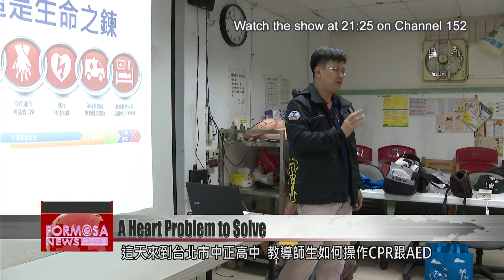Doctors work to get Taiwan AED-ready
An automated external defibrillator or AED is a portable device that can save lives. As overwork remains a problem in Taiwan that in the worst cases can be fatal, the proper use of an AED becomes all the more important. Some schools are now starting early with simple first-aid training, but doctors say the skills should be practiced annually. Doctors also hope to remind the public that one is legally protected if a person they perform CPR on dies, so they hope more people will receive first-aid training and apply it when the need arises.

Whether in office buildings or public facilities, automated external defibrillator devices have become an increasingly common sight. AEDs can save lives, but too few people know how to use one.

Here at Taipei’s Zhong-zheng Senior High School, a phys ed teacher is leading his class through an exercise when a student suddenly collapses. It’s a simulation designed by the school to teach the use of AEDs. The teacher approaches the fallen student to check his vital signs.

The school’s military instructor leaps into action and brings over the AED. In 2012, the Emergency Medical Service Law was amended to require AEDs at airports, high-speed rail stations and other public facilities, as well as high schools and higher education institutions. Prior to the amendment, Taiwan was posting about 20,000 cardiac arrest cases each year in which the patient would arrive at the hospital without a heartbeat. According to research done in Japan, the installation of AEDs in public places raises the survival rate of cardiac arrest patients to 38%.

Kuo Yu-liang
Physician
The No. 1 cause of sudden cardiac death is heart disease, though strokes are also a cause. Myocardial infarction is a major factor in sudden death. That’s because when there is a blockage in the arteries, the heart muscle becomes unstable. That leads to cardiac arrhythmia. If this cardiac arrhythmia is not treated immediately, blood flow to the brain will become insufficient. That leads to death very quickly.

When someone is in cardiac arrest, recognizing it and reacting correctly can mean the difference between life and death.

AEDs are a type of defibrillator, and they must be used in conjunction with CPR.
AEDs deliver an electric shock to stop an irregular heartbeat and restore a normal rhythm. It is relatively simple to use. Most people can figure it out on their first try.

Hsu Chia-hung
Physician
Doing CPR has a major benefit. Throughout the process, you get blood flowing to the brain.

Hsu Chia-hung, an emergency room doctor at Taipei Medical University Shuang Ho Hospital, is on a visit to Zhong-zheng High School. He’s here to teach teachers and students how to perform CPR and use an AED.

Dr. Hsu tells the class that when you encounter someone who has collapsed, first check if they are conscious. Then dial 119 and begin CPR and AED procedures. Under Dr. Hsu’s guidance, the students begin working on the dummy’s chest. They do sets of 30 compressions while powering up the AED.

The AED gives spoken instructions, explaining where to apply the electrodes to the patient’s chest. The AED automatically reads the patient’s heart rate, and then determines whether an electrical shock is needed.

Hsu Chia-hung
Physician
For every minute that CPR is delayed, the mortality rate increases by 7-10%. According to current statistics, it’s about 5-10 minutes from the moment an emergency is reported to the arrival of an ambulance. In such a circumstance, by the time medics arrive, it’s already too late to revive the patient. Even if they could, the patient would already be brain dead, so would be in a vegetative state. This is why it is so important for the people who find the patient to know CPR.

For years, Dr. Hsu has given talks and classes on simple first aid skills. His goal is to teach others how to seize the opportunity to save a life. But over the years, he’s found that even though most people are well-intentioned, they are slow to react when emergencies arise.

Hsu Chia-hung
Physician
Many people are reluctant to try saving someone. In a large number of cases, it’s because they are unfamiliar with the law. In reality, there is a clause in the Emergency Medical Service Law that absolves one from responsibility. If you harm someone in the process of providing emergency assistance to them, in that situation – because it is an emergency –you are not responsible.

Dr. Hsu says that CPR must be practiced, so that it is not forgotten. Similarly, AEDs must be regularly maintained.

Hsu Chia-hung
Physician
In principle, these skills should be practiced every year so that they become routine. So that when you encounter a situation, you won’t be afraid to act.

Although AEDs can now be fo